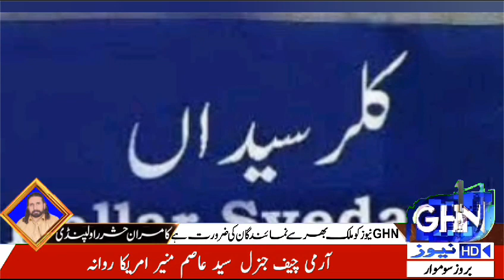Promotion of Shaukat Hayat Niazi to the post of Sub Inspector